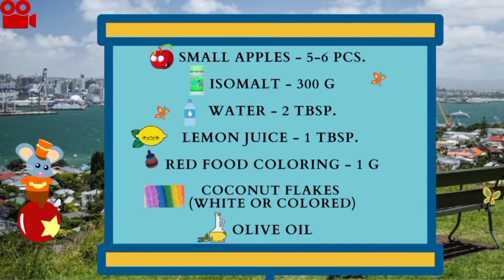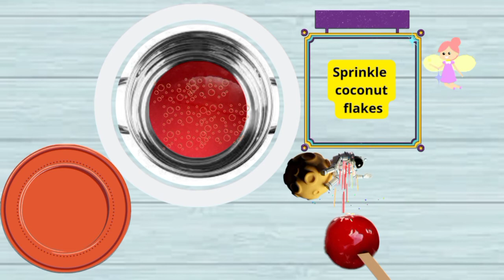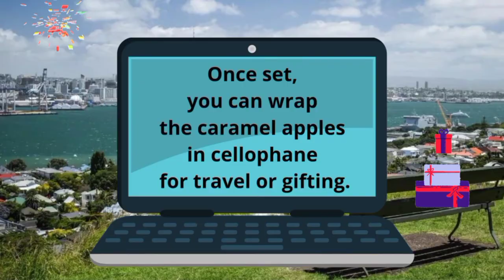Sugar free Caramel apples & Isomalt cartoon | Candy | Healthy | Яблоки в карамели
Sugar free Caramel apples with ISOMALT
Learn how to cook real homemade healthy caramel- isomalt apples with my tips. This caramel is healthy and sweet.  This festive dessert is always fun to make, decorate, serve, and eat!

Ingredients:
small apples - 5-6 pcs.
isomalt - 300 g
lemon juice - 1 tbsp.
red food coloring - 1 g
coconut flakes (white or colored)
olive oil

Chef'S equipment:
towel, gas stove, lighter, stewpan, silicone spoon, silicone mat, wooden sticks, plates, Cup+ bottle of water

READY FOR COOKING
* turn on the gas stove
* rinse  the apples
* dry apples
* pull out the apple’s  stem
* insert a wooden chopstick
* prepare colored coconut flakes
* drizzle a plate for apples of olive oil

COOKING ISOMALT:
& Pour isomalt into a saucepan
& Cooking on low heat
& Isomalt melted
& Add food coloring to isomalt
& Add lemon juice
tips - Working quickly

* dip  each apple into the hot caramel
* Sprinkle coconut flakes

Tips:
- Use caution, caramel is very hot.
- additional decoration: chocolate chips, nuts, confectionery sprinkles, crushed waffles.
- Once set,  you can wrap  the caramel apples in cellophane for travel or gifting.
- Sprinkle with nuts, chocolate chips  or other,
 while the caramel is still warm (work quickly, the caramel sets VERY fast).